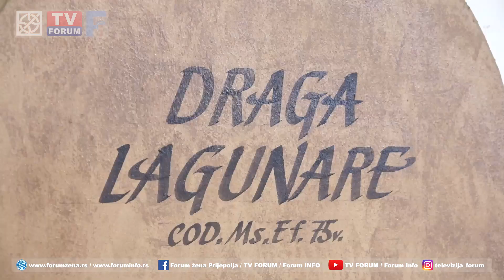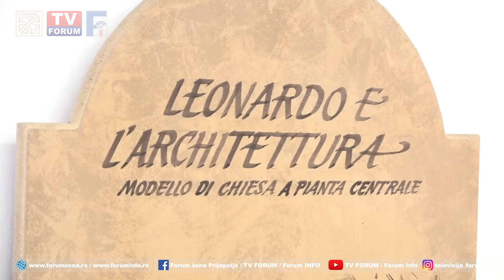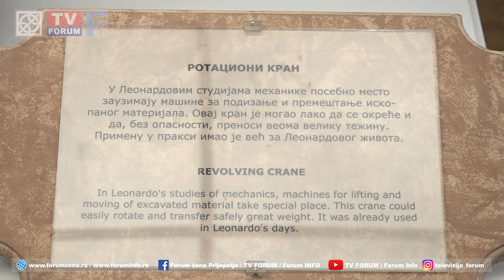Izložba u Muzeju u Prijepolju “Leonardo da Vinči - naučnik i pronalazač“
Izložba posvećena čuvenom renesansnom umetniku i pronalazaču pod nazivom „Leonardo da Vinči - naučnik i pronalazač“, otvorena je u Muzeju u Prijepolju. Autori izložbe su Zoran Lević i Ivan Stanić iz beogradskog Muzeja nauke i tehnike.